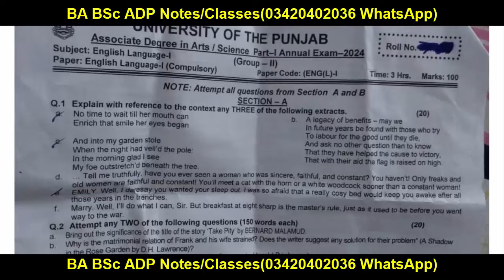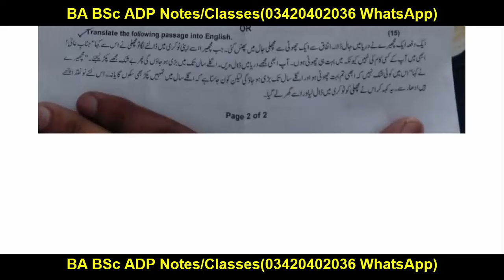BA/ADA Part 1 English Today Evening Paper 2024 PU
BA ADA Part 1 English Group 2 Evening Paper 2024 PU | BA English Today Paper 2024 PU

Your Search:
Successful Graduate
Aiou
pu
uos
bzu
gcuf
uog
virtual university
adp result
ba bsc result
ba result
bsc result
adp admission
Adp Admission
Uos Exams
Uos Admission Ba Bsc Adp
uos
ba
bsc
adp
adc
ada
ads
uos exams
uos supply exams
uos results
university of sargodha
uos exams
uos admissions